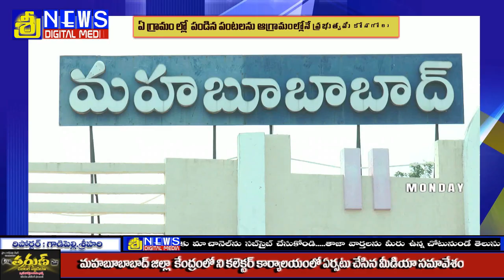మహబూబాబాద్ కలెక్టర్ కార్యాలయంలో ఏర్పాటు చేసిన మీడియా సమావేశంలో-కలెక్టర్ వి.పి. గౌతమ్/SreeNews/Mhbd/